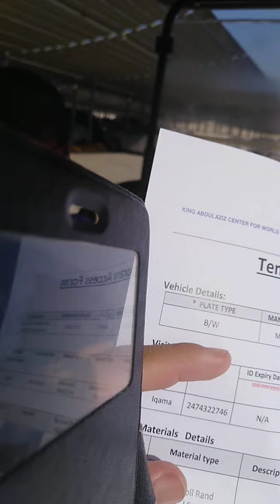August 18, 2020